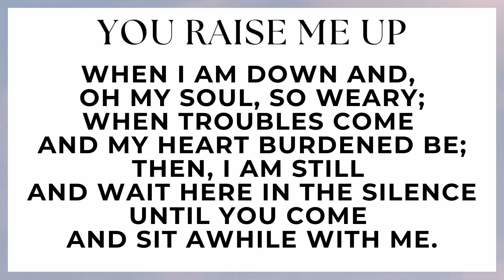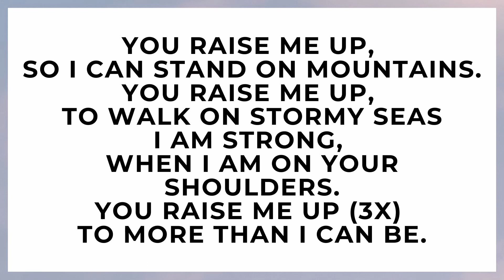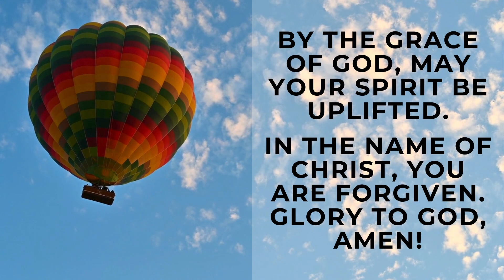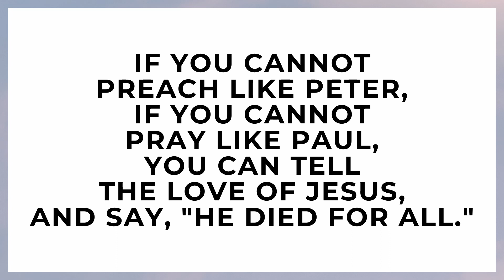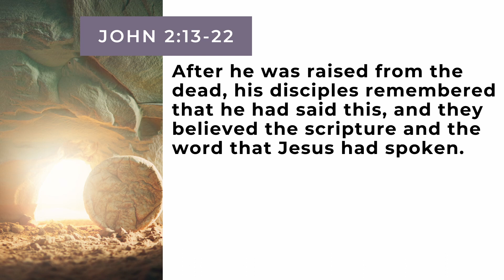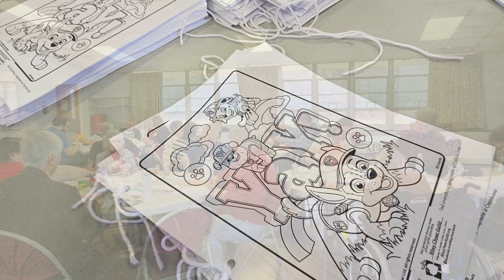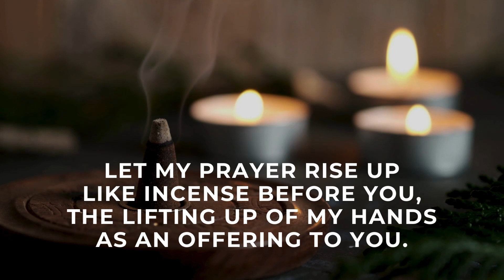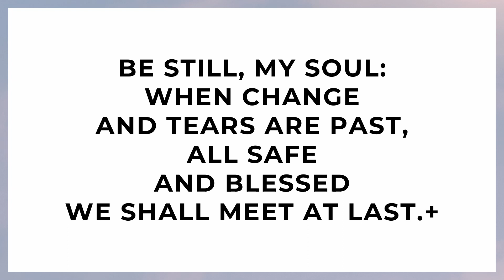March 6, 2024 - Midweek Lenten Worship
Welcome to worship with Zion United Church of Christ. We are so delighted you have joined us to worship our wondrous God. You are welcome to this ministry where our mission is to serve and enrich our community.

If this ministry has added to your life and faith, please, consider supporting us so we can continue to do God's work.

Liturgy from Worship Design Studio.

"You Raise Me Up." Rolf Lovland and Brendan Graham. (c)2003 Universal Music Publishing. #96497.

Reprinted/Streamed with Permission Under One License A-739311.

CCLI Copyright #11279663. CCLI Streaming #20328787.

Music Info: Pleasant Relaxation - AShamaluevMusic.
Music Info: Wounded Heart - AShamaluevMusic.